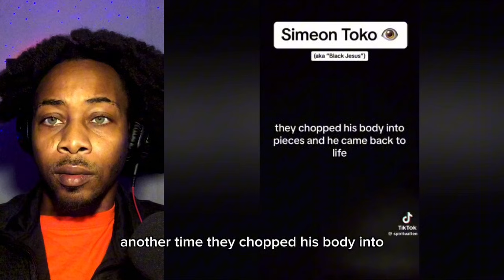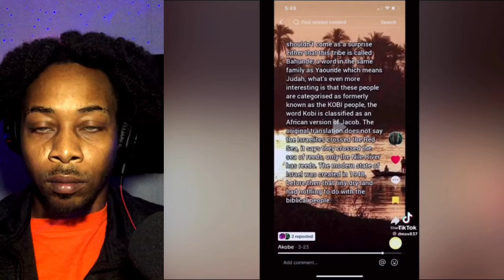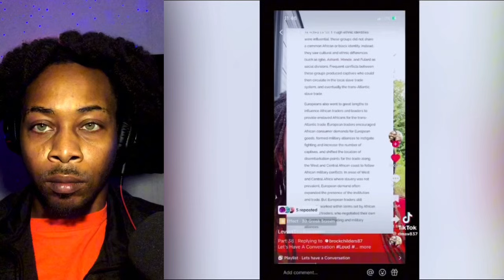Strange & Bizarre SIMEON TOKO TikToks! | REACTION